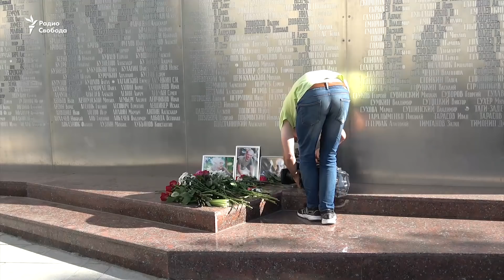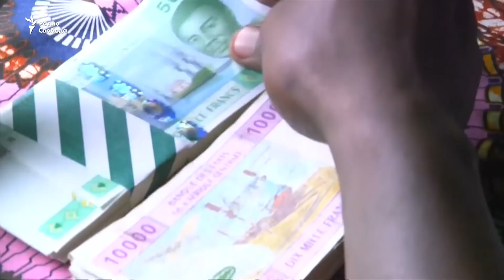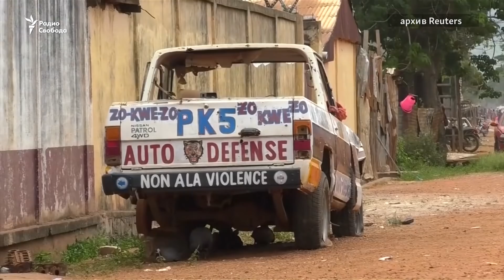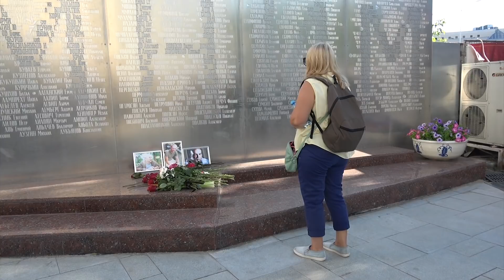Похитили, пытали и убили. Гибель журналистов в Африке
В Центральноафриканской Республике убиты журналист Орхан Джемаль, режиссер Александр Расторгуев и оператор Кирилл Радченко, приехавшие из Москвы снимать документальный фильм о российских наемниках из "частной военной компании Вагнера". По данным издания "Пальмар Сентафрик", все трое были похищены, допрошены и потом убиты боевиками исламской группировки "Селека".